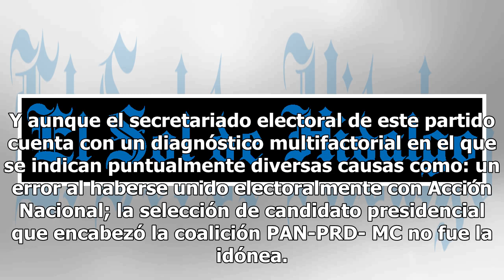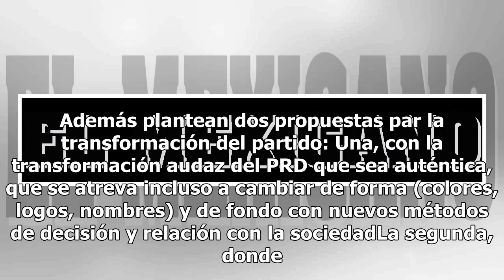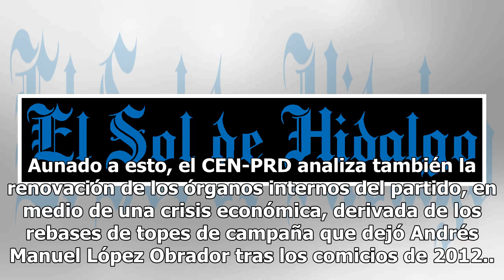PRD busca solución política a su crisis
El comité Ejecutivo Nacional del Partido de la Revolución Democrática (CEN-PRD) continúa este lunes con la ruta de análisis para encontrar la salvación que pueda ayudarles a recuperarse tras la derrota electoral del pasado 1 de julio. Y aunque el secretariado electoral de este partido cuenta con un ...